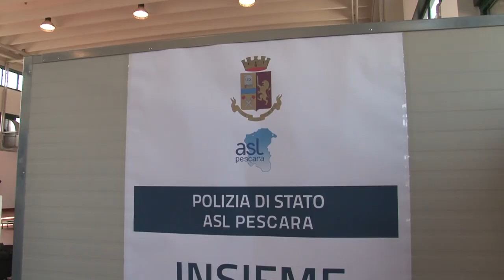Pescara. La Polizia di Stato somministra i vaccini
Inaugurato il centro vaccinale della caserma "Antiochia" di Pescara. Qui i poliziotti vaccineranno anziani e soggetti fragili.